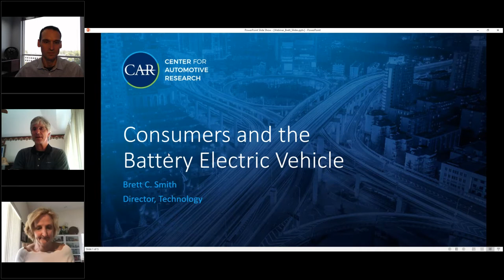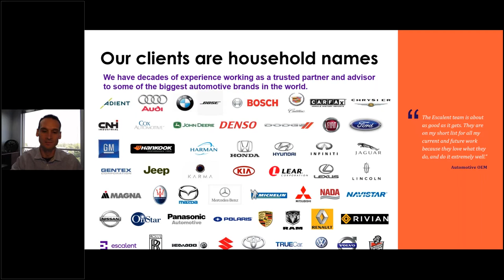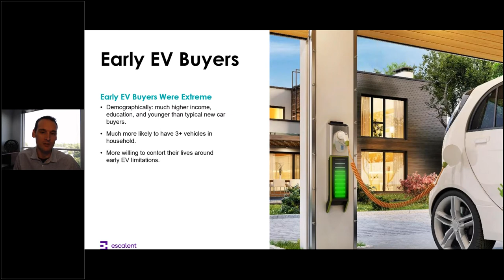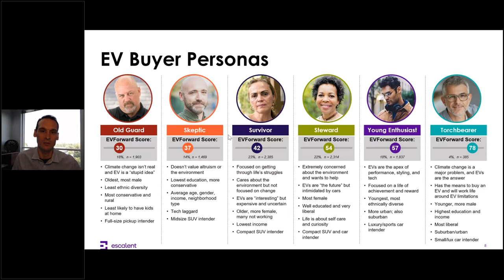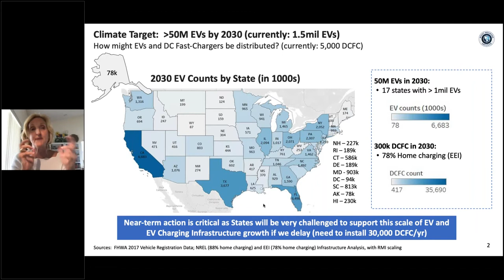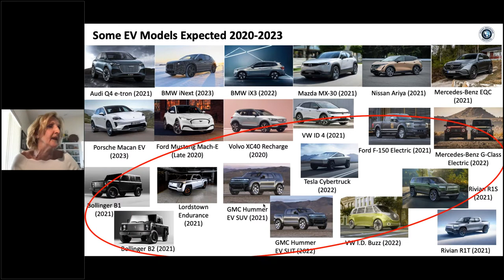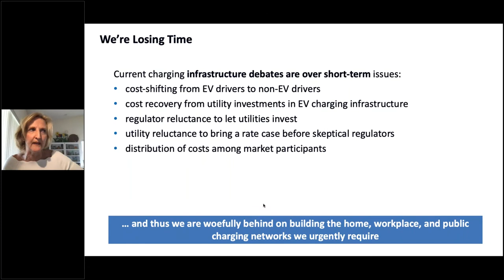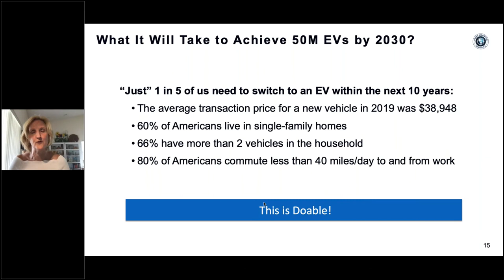Consumers and the Battery Electric Vehicle BEV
Vehicle manufacturers and suppliers are prepping for a BEV tidal wave. But who will buy them? And what do we need to do to prepare for an electric future? On Wednesday, September 16th, CAR was joined by Escalent's Vice President of Automotive and Mobility, Mike Dovorany, and Rocky Mountain Institute's Managing Director, Britta Gross, for a conversation on the dynamic consumer relationship with Battery Electric Vehicles.

To learn more about ways to engage with CAR and work with our team to support a sustainable automotive and mobility industry,